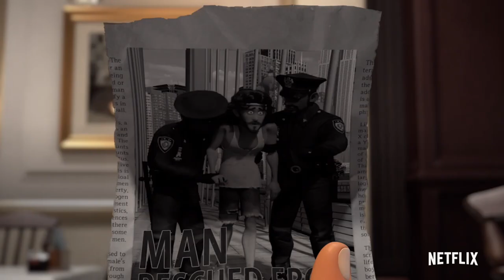THE LARVA ISLAND Movie Trailer (Animation, 2020)